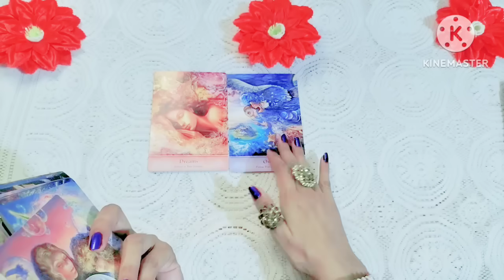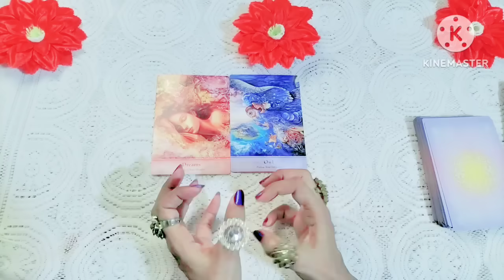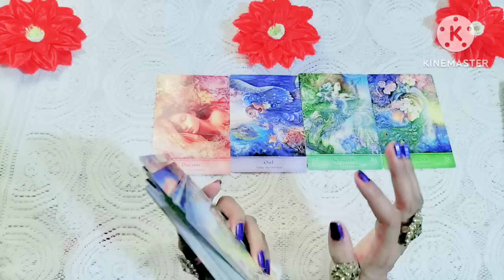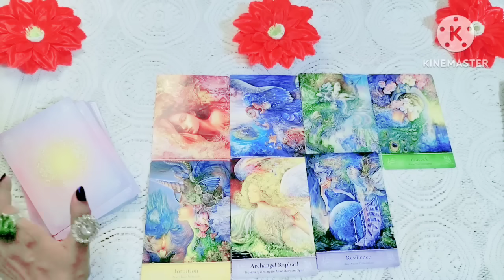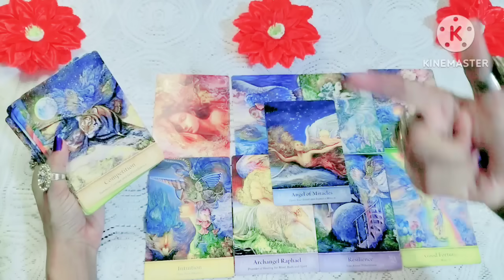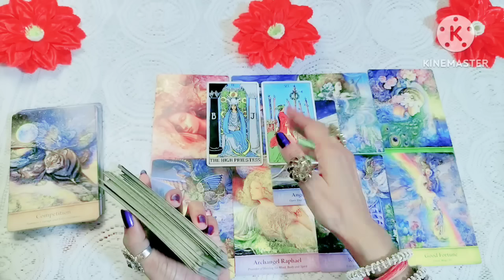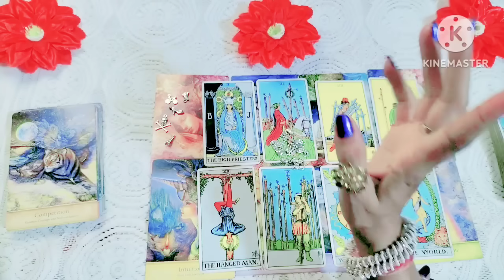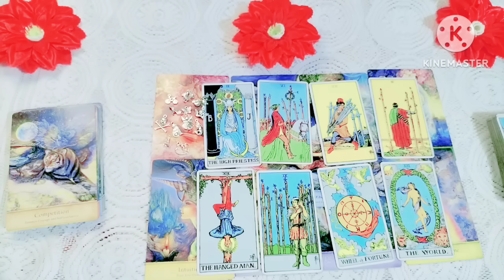🌺 🌈 आपके जीवन का Golden Time आ चूका है tarot tarotreading tarotcards (timeless) 🌈 🌺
Apka golden time aa chuka h
Apka bhagya me kya likha h
Big positive changes tarot
October rashifal
October 2023 tarot card reading
October tarot  prediction
October horoscope
October 2023 tarot with mother universe
October 2023 tarot card reading in hindi
Tarot reading
Tarot card reading future husband in hindi
Tarot card reading future spouse
Tarot card reading pick a card